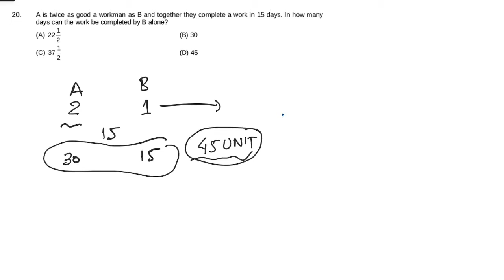A is twice as good a workman as B and together they complete a work in 15 days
A, B से दुगना अच्छा काम करने वाला है और दोनों मिलकर एक काम को 15 दिनों में पूरा करते हैं। अकेले B द्वारा कार्य को कितने दिनों में पूरा किया जा सकता है?
A is twice as good  a workman as B and together they complete a work in 15 days. In how many days can the work be complete by B alone?
A ) 22.5   B)30  C)37.5   D)45

send your doubts at WhatsApp.